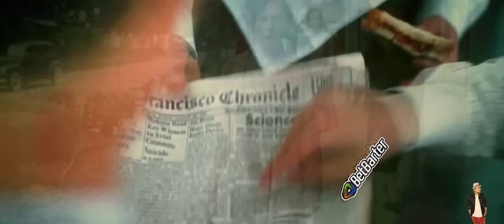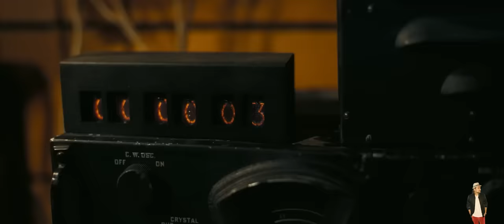Oppenheimer (2023) Film Explanation in Hindi | Jio Cinema Oppenheimer Movie In हिंदी | Hitesh Nagar